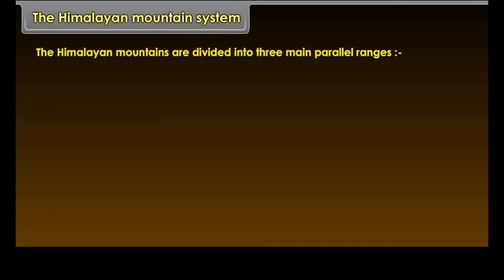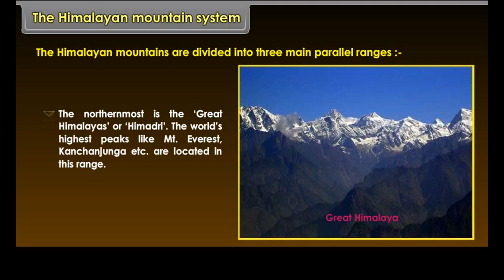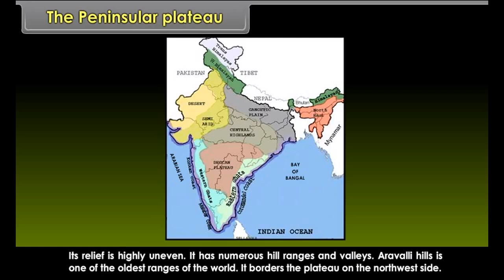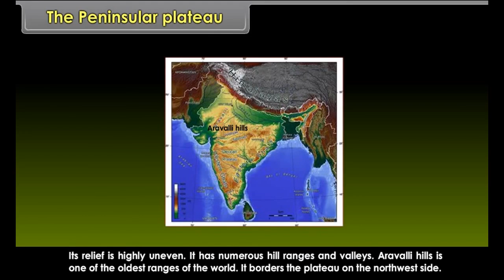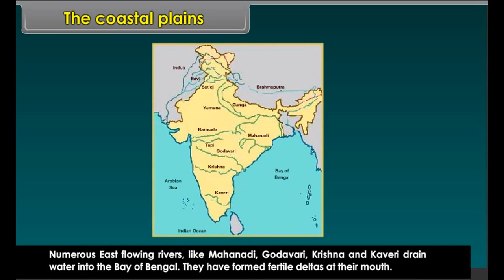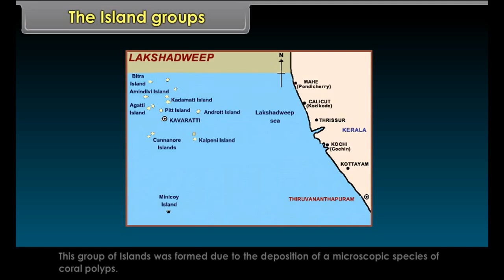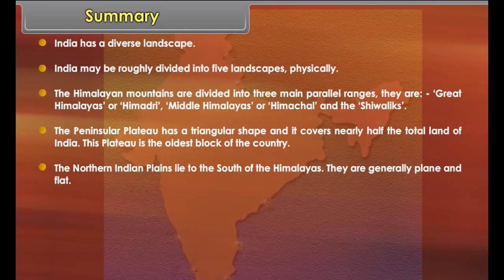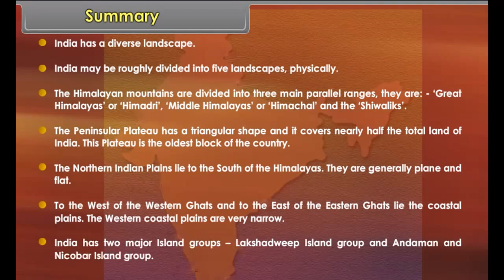class 6 social science ch 7 OUR COUNTRY INDIA